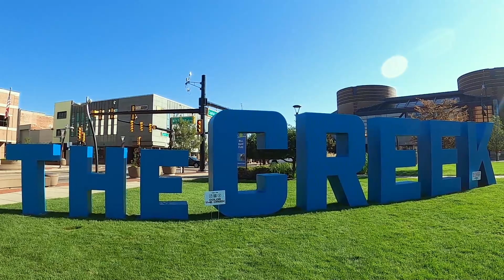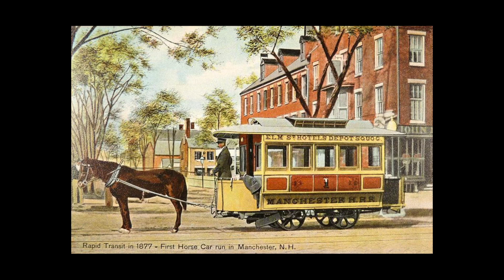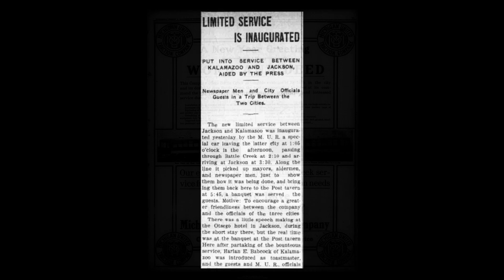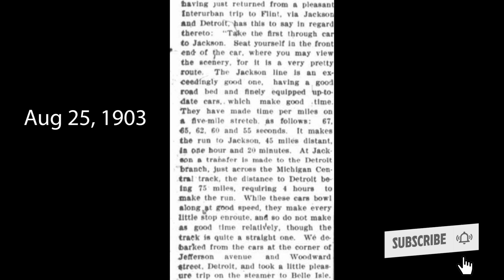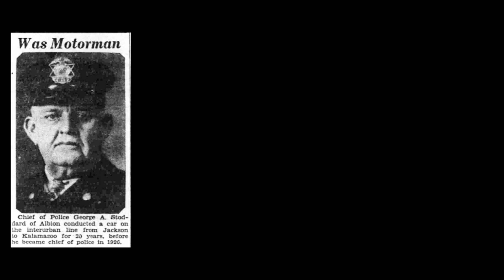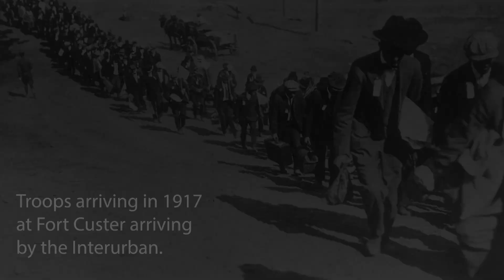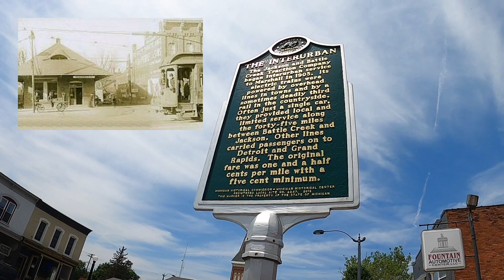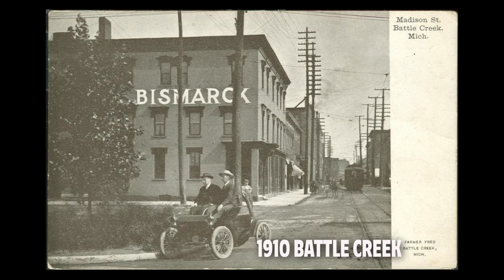Remembering the Interurban: Michigan's Historic Electric Street Car System - Battle Creek, Michigan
Take a tour through history remembering the Interurban: Michigan's historic electric street car system.  This story although centered around Battle Creek, Michigan, covers the history of this electric light rail system which literally meant 'between cities'.  The Interurban ran between Kalamazoo to Jackson, through Battle Creek, Marshall and Albion.  There were additional systems that ran to Detroit, Grand Rapids, Flint and many other Michigan cities.

The period that this first electric rapid transit system existed was between 1890 through the early 1930's.  Prior to that, there was the street car system with cars being pulled on tracks by horses.  Many cities aross the US had electric rail cars lines, also known as trollys.  Most of this type of transportation were phased out as a result of the growth and popularity of the automobile.

Licensed Music by:

Cody Martin -
     Declaration of Independence
     Kalopsia
     Patches of Evergreen

Caleb Etheridge -
     Cosmic Oceans
     Finnegan's Lament
     First Light

Mountain House -
     The Architect